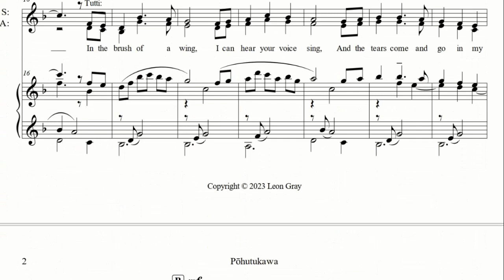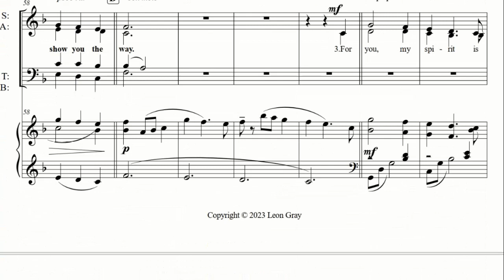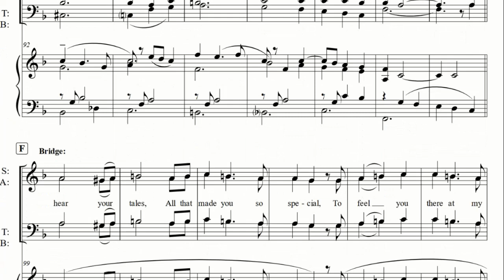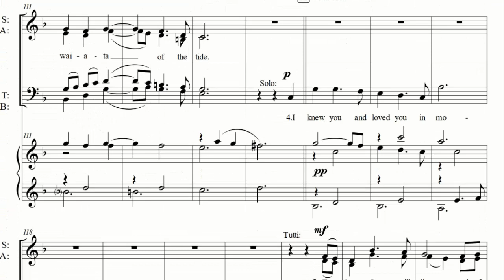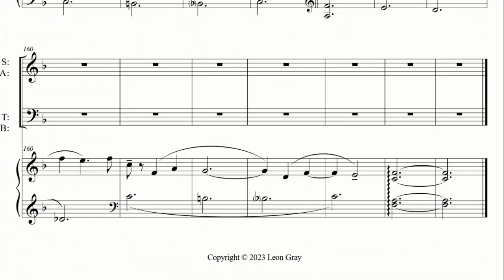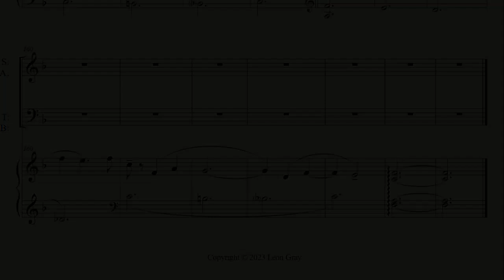02 Pōhutukawa SOPRANO PRACTICE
Track with SOPRANO part highlighted for your convenience